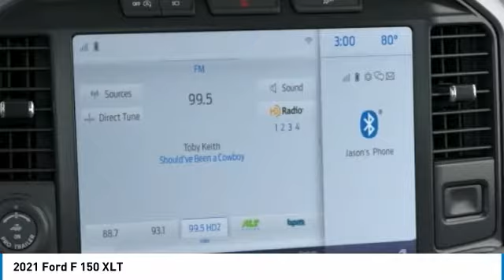2021 Ford F 150 Hudson WI 1T127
2021 Ford F 150 XLT

Hudson Ford
2020 Crest View Drive

#1 VOLUME FORD DEALER IN WISCONSIN! $8,751 off MSRP! Factory MSRP: $58,450 Blue Ford F-150 XLT 4D SuperCrew 5.0L V8 10-Speed Automatic 4WDGoogle Rating 4.6 Dealer Rater Top Award Winner! Here are our promises: *Every Vehicle Fully Inspected with Service Records *Free Auto Check Report * Our Best Price Upfront - Pure and Simple! * Transparent Buying Process!* You Can't Buy The Wrong Car - * All Used Vehicles Inspected and Ready for Sale!* No Hassle Sell or Trade Any Car. We take our internet business very seriously.  So we strive to maintain 100% pricing and inventory accuracy. Errors do occur so please phone or email first to confirm vehicle availability and price.  Price excludes tax, title, license, and doc fees; but does include the following rebates, in lieu of any special financing: $1000 - Ford Credit Retail Bonus Customer Cash. Exp. 03/31/2021 $1500 - Retail Bonus Customer Cash. Exp. 03/31/2021 $500 - F-Series Retail Customer Cash. Exp. 03/31/2021